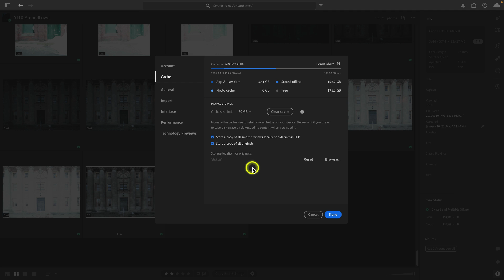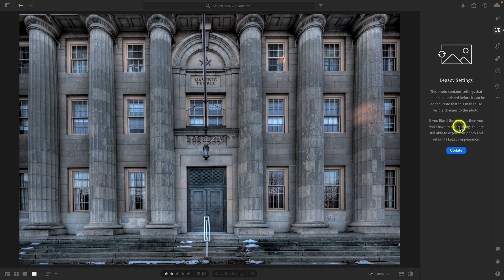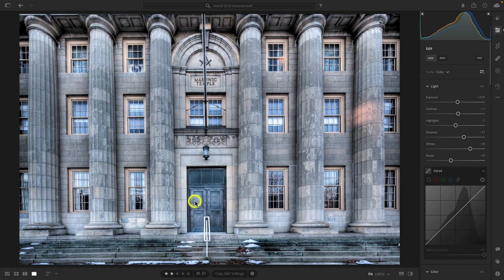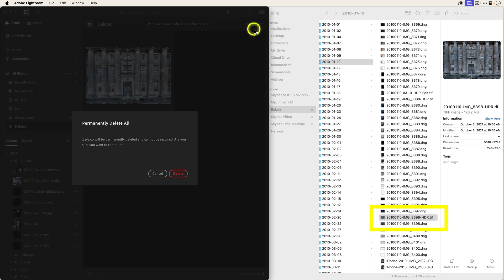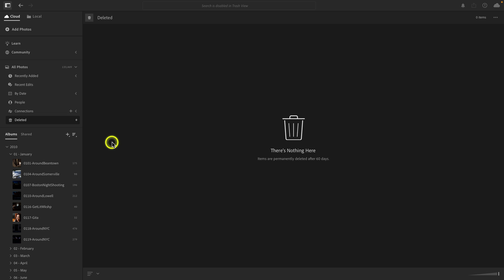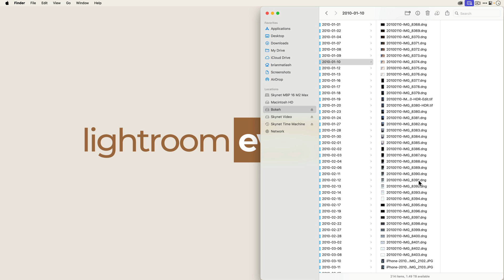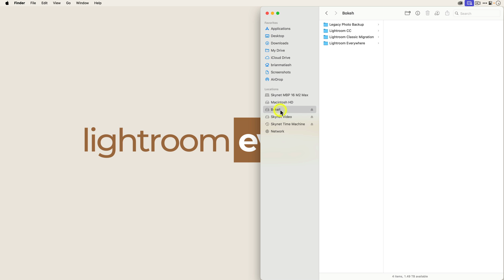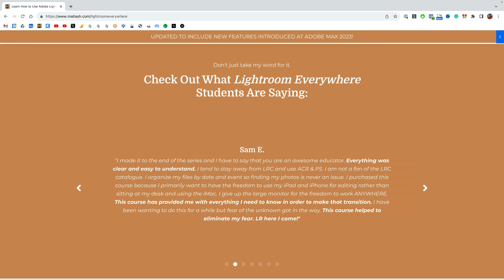Are You Using Lightroom's MOST IMPORTANT Setting?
Lightroom has many preference options to make your experience using the app more enjoyable and customized to your needs. But there is one setting in particular that you need to understand and use. Do you know what it is?

Chapters:
00:00 - Is Lightroom backing up your photos locally?
00:47 -  Store a copy of all originals
02:00 - How Lightroom manages local copies of your photos
03:21 - What is Lightroom managing in the Cloud?
05:14 - Why this isn’t a true backup preference
07:43 - What is the purpose of this preference?
12:25 - Learn how to use Lightroom Everywhere